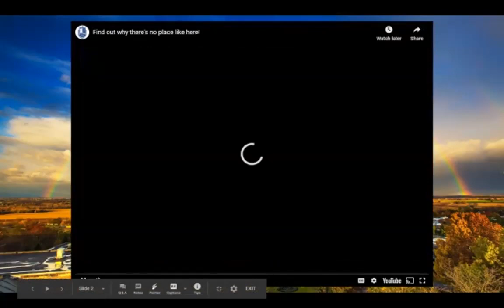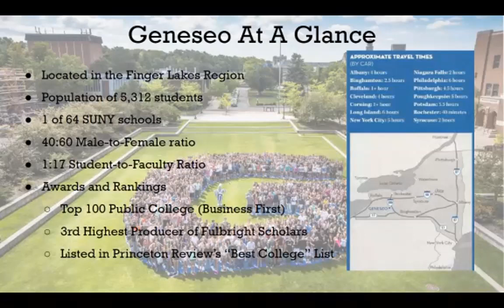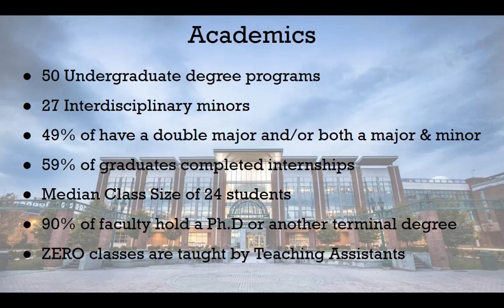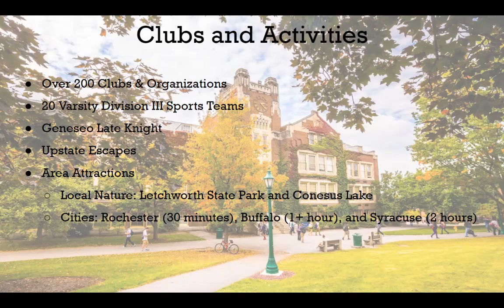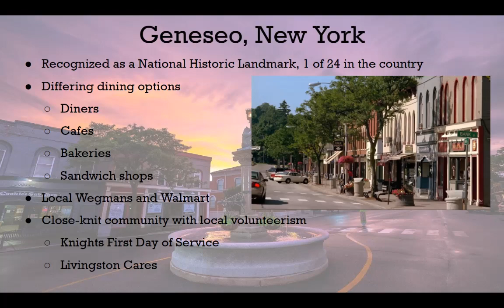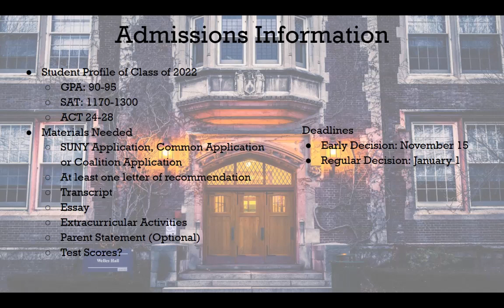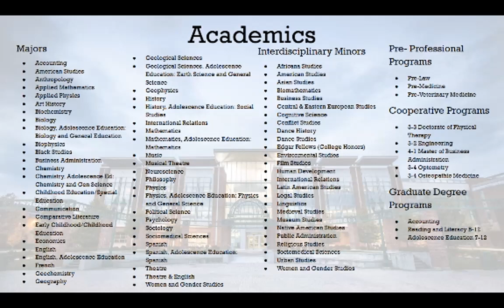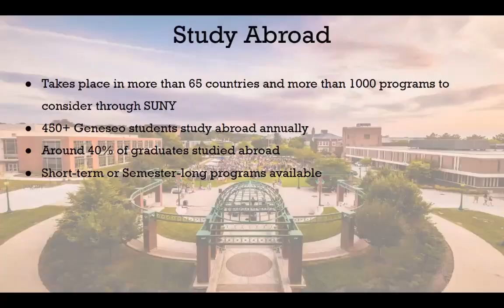SUNY Virtual Information Session featuring SUNY Geneseo